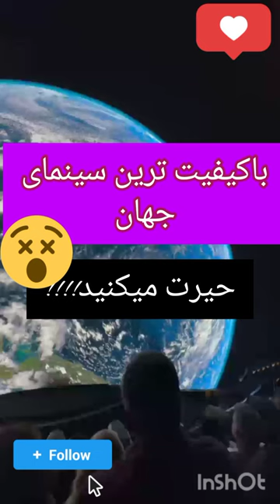باکیفیت ترین سینمای جهان